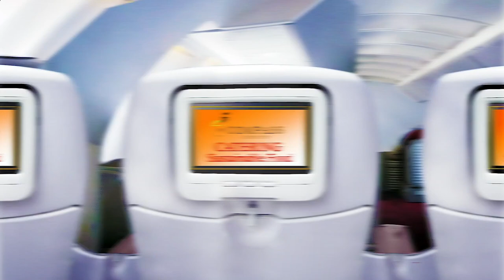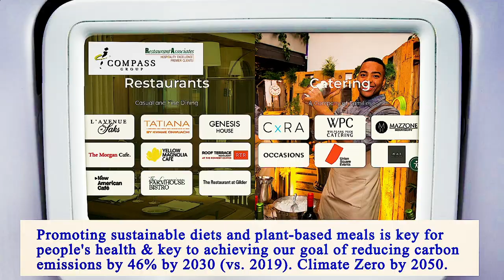Nearest Restaurants From Me Manhattan 10005 NY, New York County, New York, United States